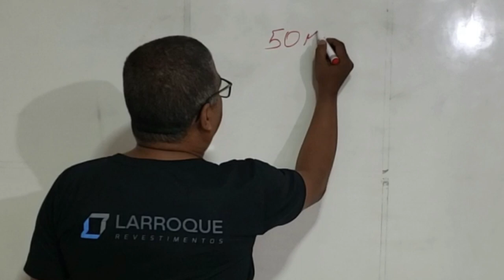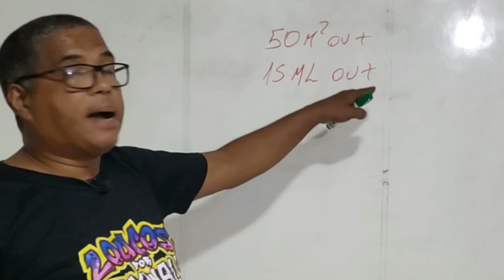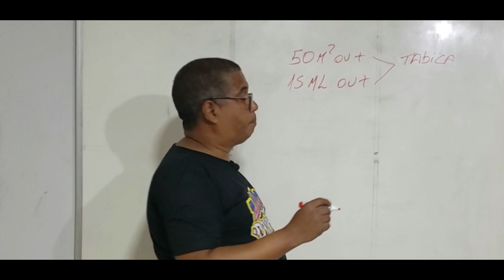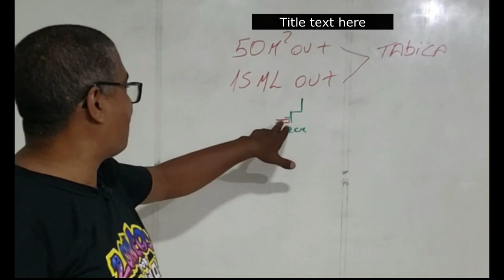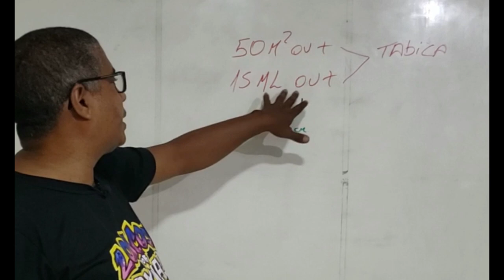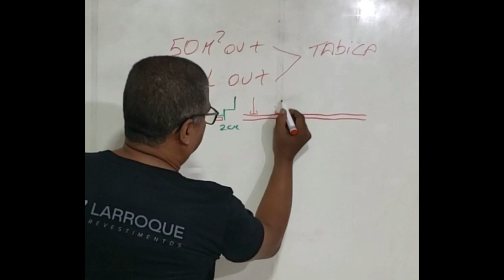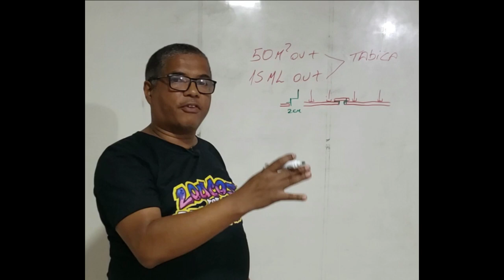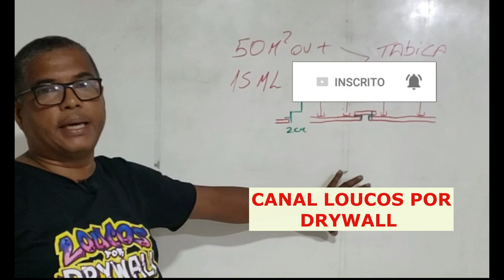Junta de Dilatação no Drywall Passo a Passo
Veja Como fazer uma Junta de Dilatação no Drywall Passo a Passo, muitas trincas se dão por falta de